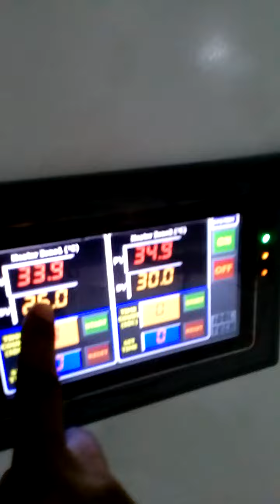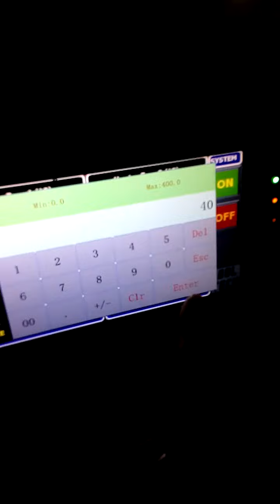Samkoon HMI With Temp Controller.3gp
การใช้ HMI control Temperature Controller
- สามารถดึงค่า PV ออกมาแสดงผล
- สามารถป้อนตั้งค่า SV ที่ต้องการบน HMI ได้เลย

รับออกแบบตู้อบทุกชนิด
LineID: manoon2014